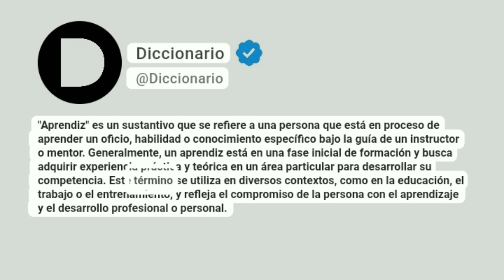Aprendiz Significado En Español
"Aprendiz" es un sustantivo que se refiere a una persona que está en proceso de aprender un oficio, habilidad o conocimiento específico bajo la guía de un instructor o mentor. Generalmente, un aprendiz está en una fase inicial de formación y busca adquirir experiencia práctica y teórica en un área particular para desarrollar su competencia. Este término se utiliza en diversos contextos, como en la educación, el trabajo o el entrenamiento, y refleja el compromiso de la persona con el aprendizaje y el desarrollo profesional o personal.